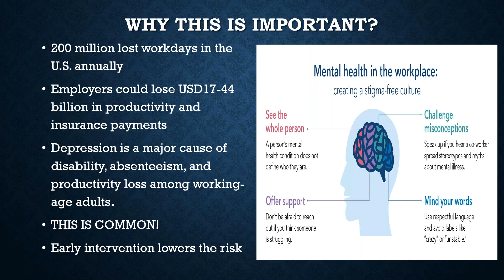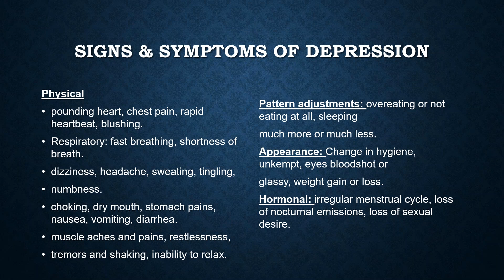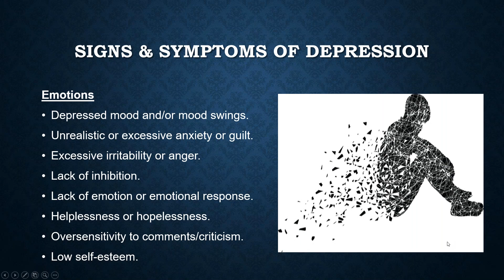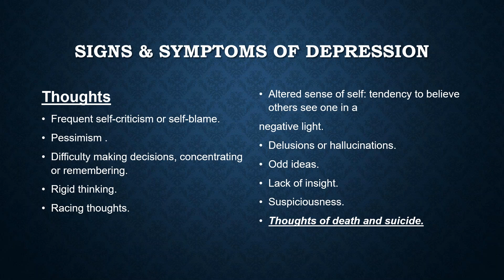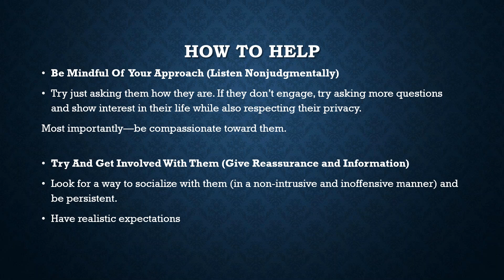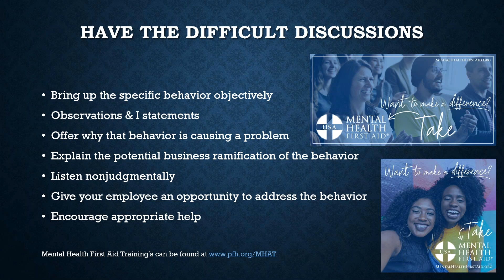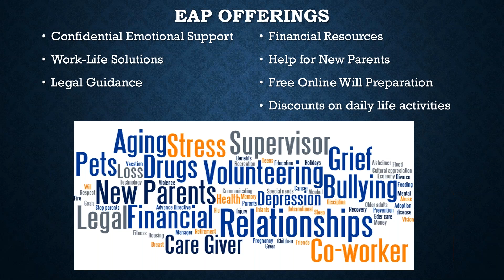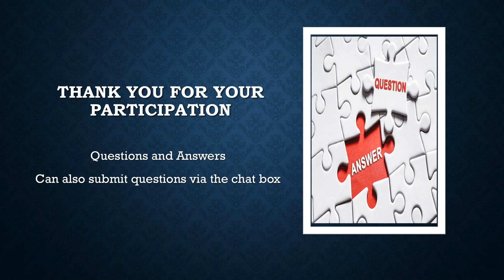Mental Wellness in the Workplace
Prevention Specialist Abby Newland and PFH VP of Total Rewards Trina Goodenow presents information on Mental Wellness in the workplace.